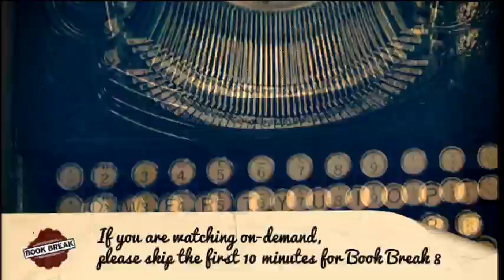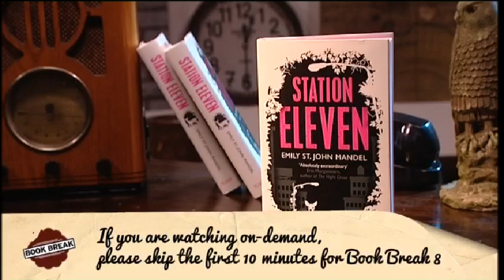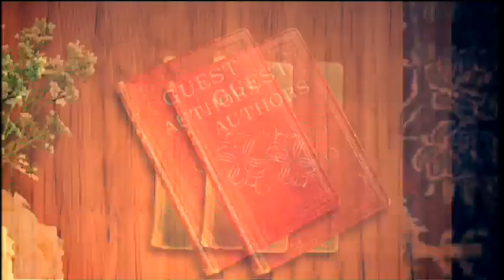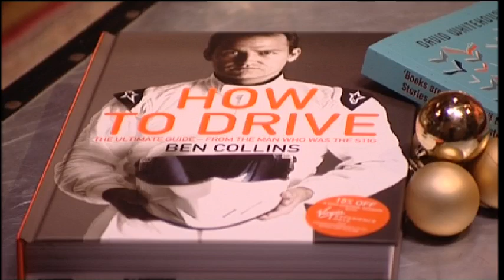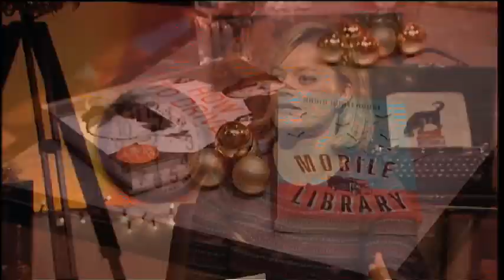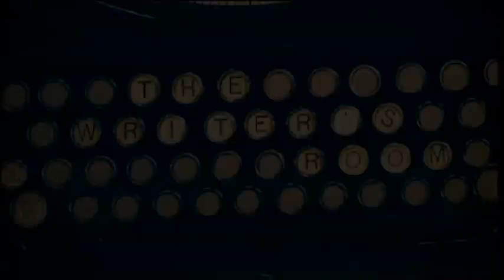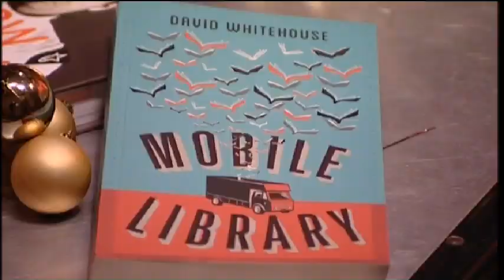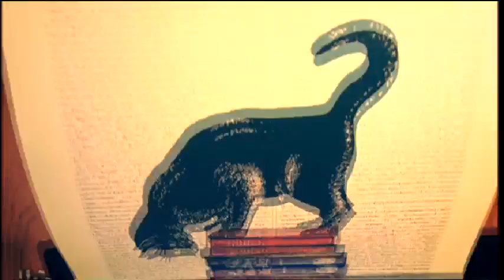Book Break #8 Christmas Special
Ben Collins (How to Drive) and David Whitehouse (Mobile Library)

In this Book Break Christmas Special , anchored by author Alexandra Heminsley (Running Like a Girl), we are joined by Betty Trask Prize winner David Whitehouse and Ben Collins, more commonly known as former Top Gear’s “The Stig”. We also have a special guest appearance of Film Director turned Children’s Author, Garth Jennings, as he undergoes the rigorous questioning in our Writer’s Room.

As the former “The  Stig”, Ben Collins appeared on Top Gear for seven years, taking us from series three to series 15 of the TV phenomenon. He’s raced cars in almost every class you can imagine and performed as a stunt driver in films such as Skyfall and The Dark Knight Rises, he talks to us about his latest release, How to Drive, a perfect stocking filler for all petrol heads.
Award winning author of Bed, David Whitehouse’s breakout second novel is Mobile Library. Quirky, dark, magical and full of heart, Mobile Library is both a tragicomic road trip and a celebration of the adventures that books can take us on. It's a love-letter to unlikely families and the stories that shaped us. Mobile Library tells a tragicomic adventure about a troubled adolescent boy who escapes his small town in a stolen library-on-wheels.

Garth Jennings is best known as a film director, although he started out directing music videos for the likes of Blur, Radiohead and Fatboy Slim. He moved into feature films with The Hitchhikers Guide To The Galaxy which he followed with Son Of Rambow. He’s now turned his talents to Children’s Literature with The Deadly 7 and he talks about his work as an author and the inspiration behind this book.
Finally Alexandra will share her recommendations on books you might like to buy for your friends and family this Christmas – as well as the books you might want to keep for yourself!